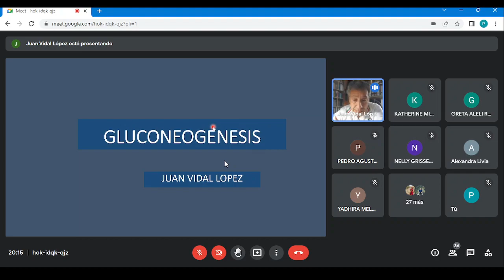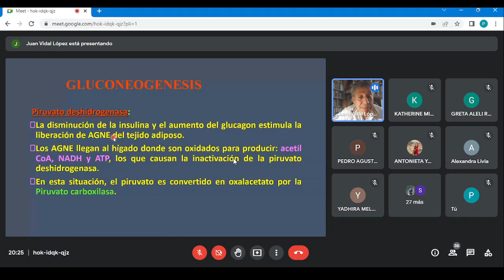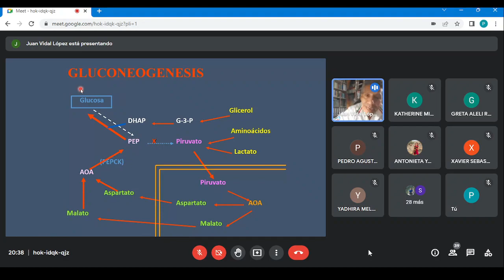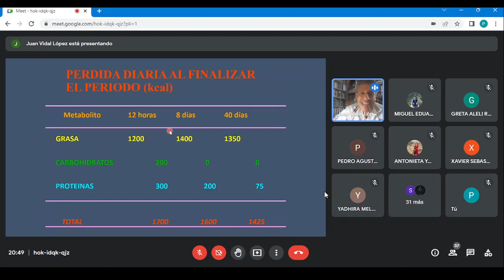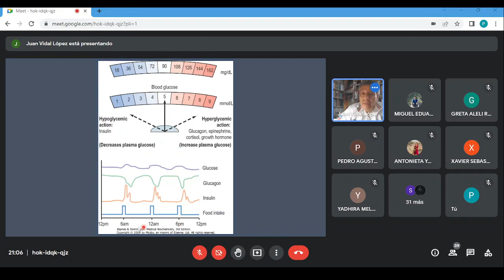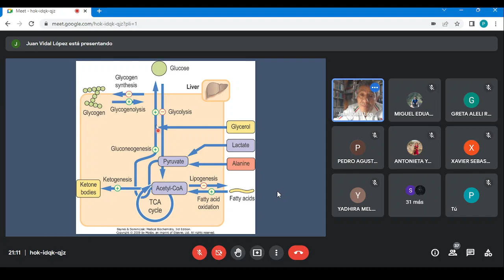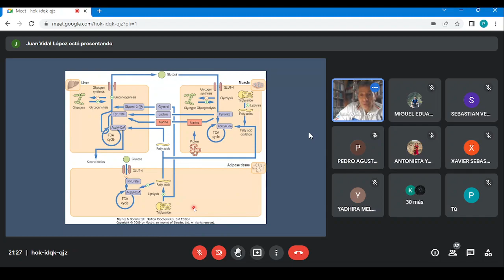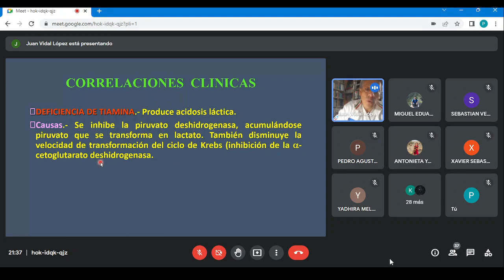Bioquímica - Carbohidratos : Gluconeogénesis - Semana 6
¡Hola! Me llamo Piero Vega. Soy un estudiante de medicina humana de la Universidad Ricardo Palma.
En este canal les comparto cmi vida académica como estudiante de medicina, contenido académico y también algunos consejos para el estudio 😁 😁

📕Resúmenes destacados